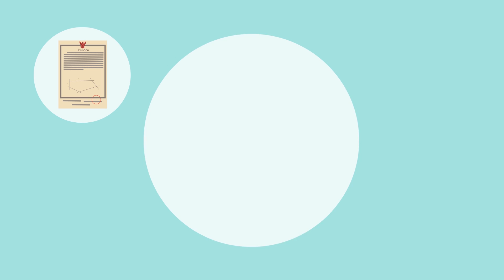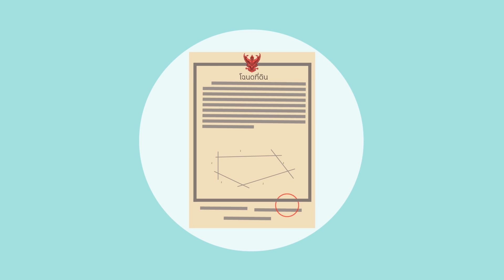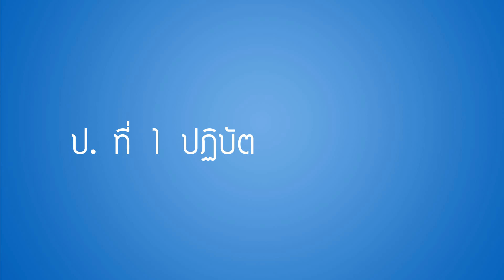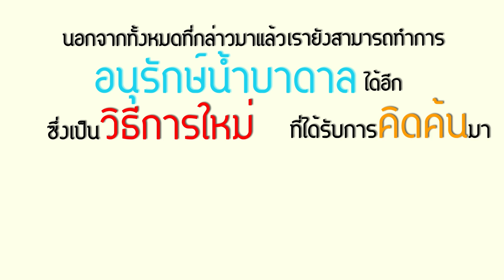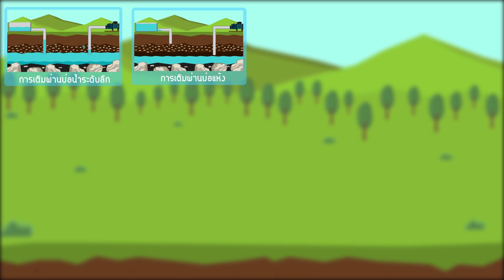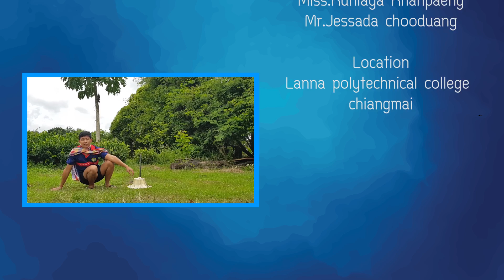รักษ์น้ำบาดาล [กิจกรรมเครือข่ายรักษ์น้ำบาดาล] วิทยาลัยเทคโนโลยีโปลิเทคนิคลานนา เชียงใหม่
เปิดคำอธิบายเพื่ออ่านคำแปลภาษาอังกฤษ Open the explanation for English Subtitle.

คลิปวิดีโอนี้เป็นคลิปวิดีโอของกลุ่ม “รักษ์น้ำบาดาล” จากวิทยาลัยเทคโนโลยีโปลิเทคนิคลานนา เชียงใหม่ จัดทำเพื่อส่งเข้าร่วมประกวดในโครงการ “กิจกรรมเครือข่ายรักษ์น้ำบาดาล ปี 2560” ในหัวข้อ คนรุ่นใหม่ รักษ์ ห่วงใย รู้จักใช้น้ำน้ำบาดาล  โดยจะแบ่งออกเป็น 2 ส่วนประกอบหลัก คือ 1. ส่วนภาพวิดีโอ ที่เป็นส่วนเชื่อมในเนื้อเรื่องมีความหน้าสนใจมากขึ้น 2. ส่วนอินโฟกราฟิคแอนนิเมชั่น ที่จะเป็นส่วนเนื้อเรื่องและอธิบายถึงเนื้อหาต่างๆ
 ฉากที่ 1 เป็นฉากที่อธิบายว่าน้ำบาดาลคืออะไร เกิดมาได้อย่างไร และสามารถนำมาใช้ประโยชน์ในด้านใดบ้าง เพื่อทำให้คนทั่วไปสามารถรู้จักการใช้น้ำบาดาลได้ง่ายขึ้น
 ฉากที่ 2 เป็นฉากที่แสดงถึงวิธีการขออนุญาตการใช้น้ำบาดาล เพื่อที่จะอธิบายถึงวิธีการขออนุญาตในการใช้น้ำบาดาล และสามารถขอใช้น้ำได้อย่างถูกต้องตามกฎหมาย
 ฉากที่ 3 เป็นฉากที่อธิบายถึงผลเสียของการใช้น้ำบาดาลเป็นจำนวนมาก [แต่ก็มีปัจจัยอื่นด้วย] เพื่อทำให้ผู้ใช้ตระหนักถึงผลเสียของการใช้น้ำบาดาลมากเกิดไป
 ฉากที่ 4 เป็นฉากที่อธิบายถึงวิธีการอนุรักษ์น้ำบาดาลง่ายๆ ที่ใครๆ ก็สามารถทำได้ เพื่อปลูกจิตสำนึกในทุกคนได้ช่วยกันอนุรักษ์น้ำบาดาล
ผู้จัดทำหวังว่าคลิปวิดีโอนี้จะมีประโยชน์ต่อผู้ดูคลิป และช่วยปลูกจิตสำนึกให้ทุกคนหันมาอนุรักษ์น้ำบาดาลและทรัพยากรธรรมชาติ ขอบคุณครับ.
 1. นายธนดล เสมอใจ
 2. นายศรายุทธ บุญทวี
 3. นายพิริยะ ตามสัตย์
 4. นายฐิติพันธ์ ศรีชัยยานุพันธ์
 5. นางสาววรัชยา พลฤทธิ์
1. ว่าที่ร้อยตรีเจษฎา ชูดวง
2. นางสาวกุลญา คำแปง

กรมทรัพยากรน้ำบาดาล
กองทุนพัฒนาน้ำบาดาล
วิทยาลัยเทคโนโลยีโปลิเทคนิคลานนา เชียงใหม่